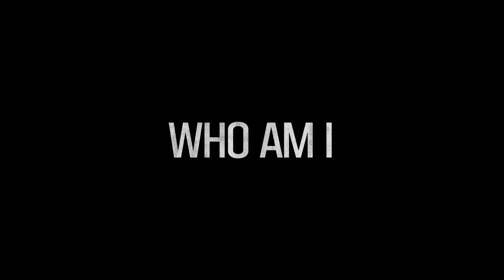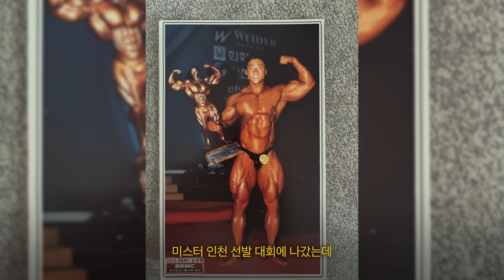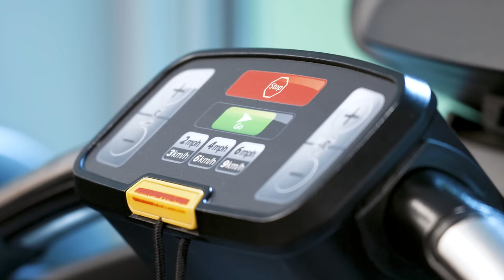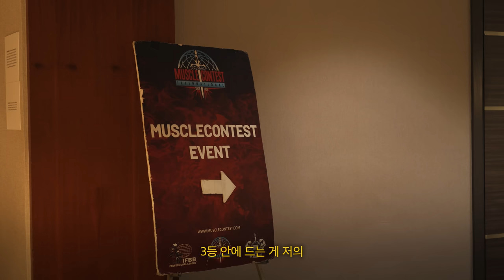[단독] ”10년만 젊었다면“ 대한민국 1등 보디빌더가 말하지 못했던...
안녕하세요 이승철입니다.
이번에 미국 대회를 포함하여 제 이야기를 영상으로 담아 보았습니다.
즐겁게 시청해주세요. 감사합니다.